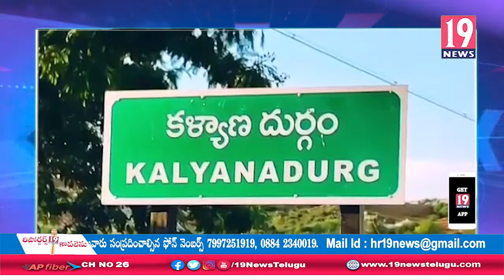కళ్యాణదుర్గం పట్టణంలో భారత్ బంద్ కు ప్రజా సంఘాల ఆధ్వర్యంలో ధర్నా: అనంతపురం జిల్లా